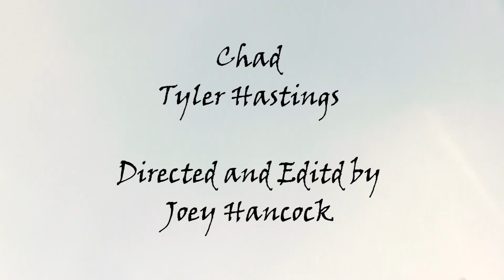Extreme Parkour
Chad ¨Tripster¨ Buswik shows us what parkour is all about.